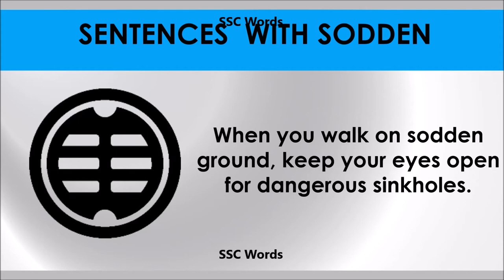Sooden # Improve English # Meaning and 5 sentences # GRE CAT GMAT word # SSC Words